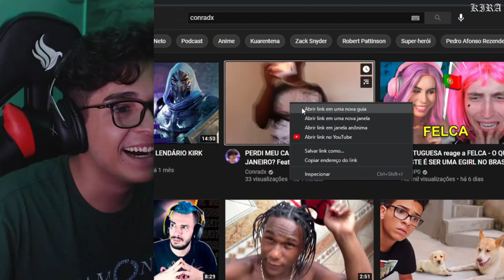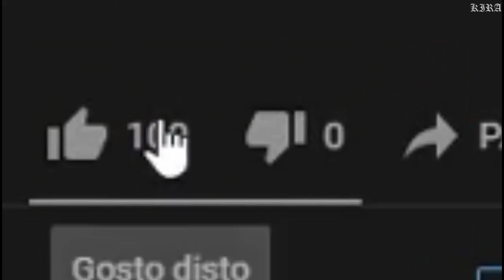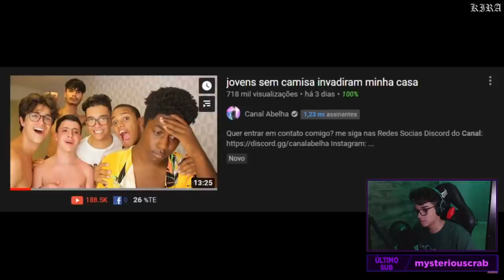DENI REAGINDO A PERDI MEU CABAÇO NO RIO DE JANEIRO? - (CONRADX)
APOIE "DENIJOGA1"